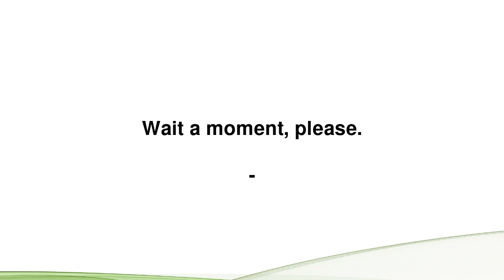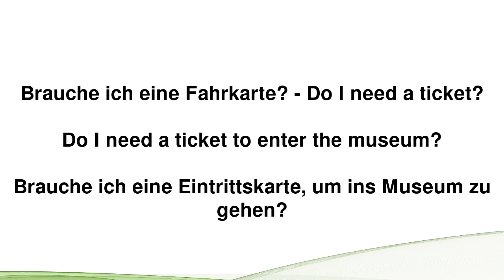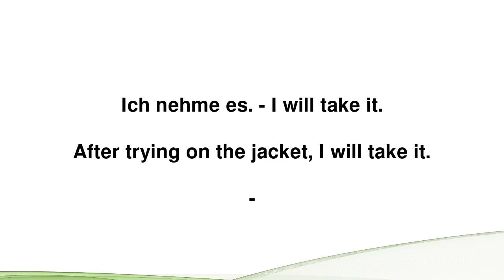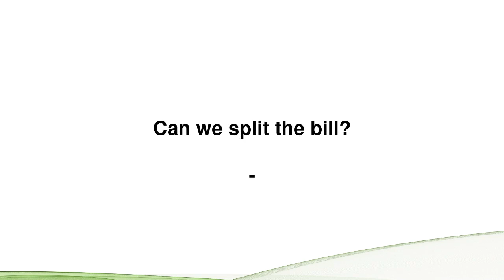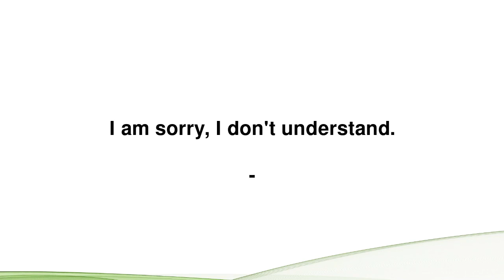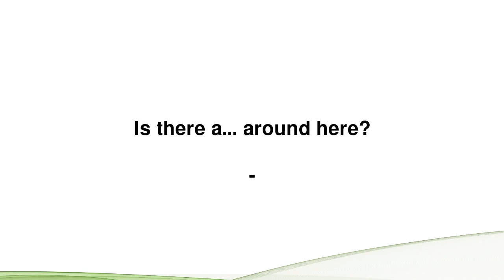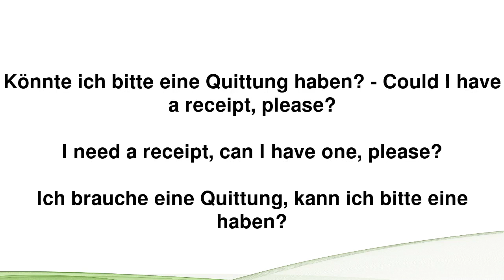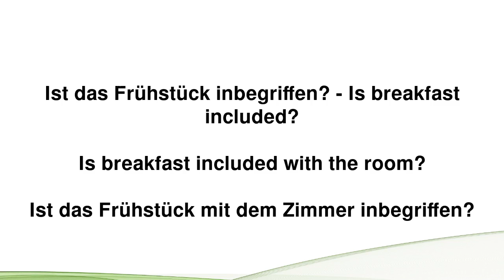Essential German Phrases Every Tourist Should Know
Dive into the world of German with our video, "Essential German Phrases Every Tourist Should Know"! Whether you're planning a trip to Germany or just want to learn some key phrases, this video is your perfect starting point. From asking for directions to making a reservation, we've got you covered with practical, everyday phrases that will make your journey smoother and more enjoyable.

In this video, you'll hear each phrase in both German and English, giving you the chance to practice pronunciation and improve your understanding. Plus, with two example sentences for each phrase, you'll see exactly how they're used in real-life situations. Whether you're a beginner or looking to brush up on your skills, this video is designed to help you communicate effectively and confidently in German.

Remember, learning a new language opens up a world of opportunities, from exploring new cultures to making connections with people from different backgrounds. So, grab your notepad, and let's dive into the beautiful German language together. Happy learning!